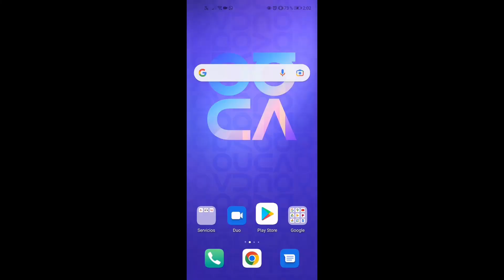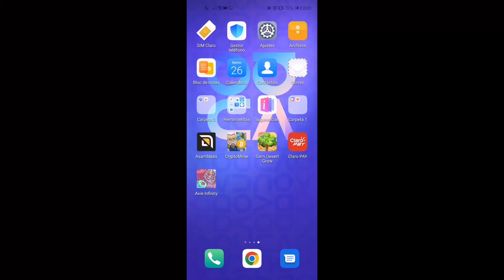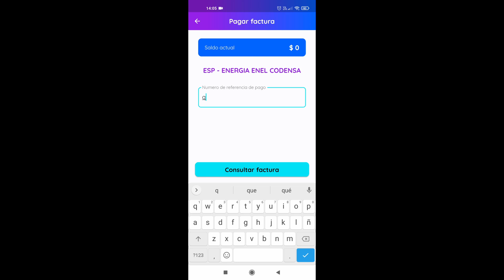Como ganar dinero pagando tus facturas o recibos públicos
Todos los meses pagamos las facturas que recibimos, pero no ganamos nada por hacerlo, ahora te voy a presentar dos aplicaciones que puedes usar para ganar dinero de Cash back cuando pagues tus facturas o recibos públicos Recuerda que esto no es una recomendación de inversión, tú debes estudiar cada una de las opciones y tomar tu propia decisión de inversión.

- Cuál es la mejor tarjeta de crédito en Colombia 2022